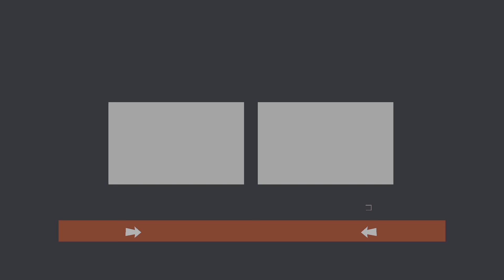Kiana Ki Canada Me Nayi Shop Aur Oh My Darling Ki Ending